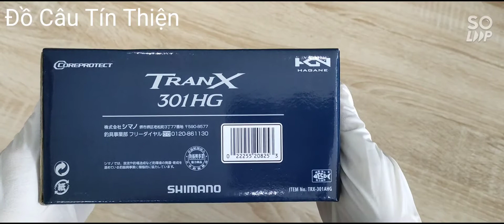Máy Câu Cá Shimano Tranx 301HG - Made in Malaysia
🌻 Máy Shimano Tranx 🌻

💥 Model: 301HG
☘️ Vòng tua: 7.6:1
☘️ Mỗi vòng quay 100cm
☘️ Sức chứa dây (Nylon, lb/yds): 12/230, 14/180, 17/150
☘️ Trọng lượng: 330g
☘️ Chịu tải: 8.0kg
☘️ Vòng bi: 5 + 1
☘️ Máy ngang, tay trái
☘️ Sản xuất tại Malaysia